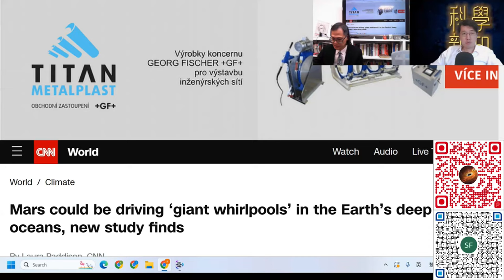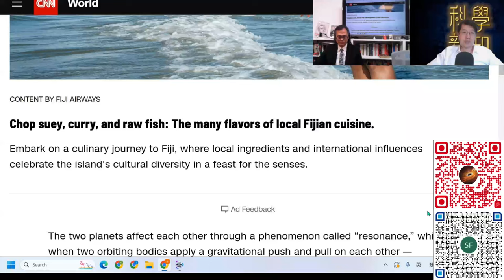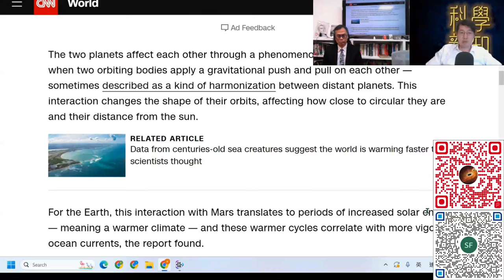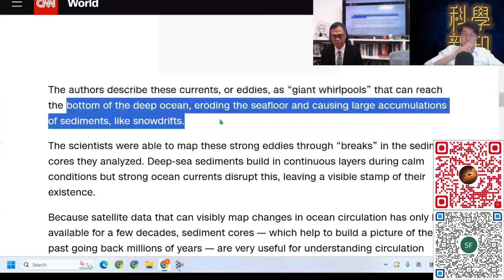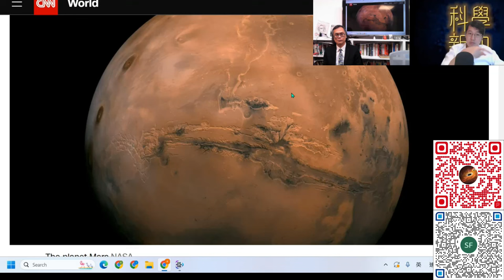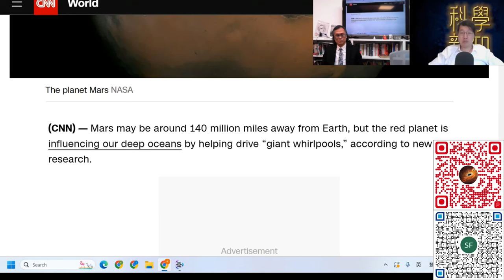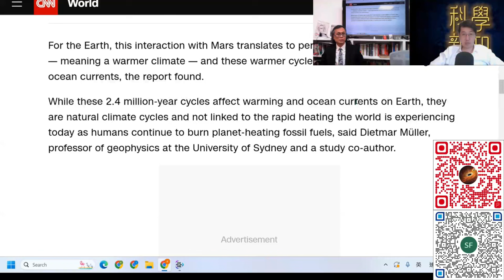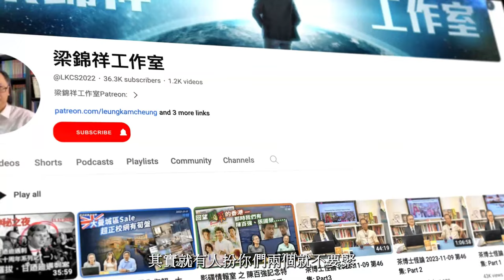科學新知 2024-03-14 Part4: 地質考證數據如何可找出火星引力帶來的影響？| 主持：陳志宏博士 & 台長梁錦祥